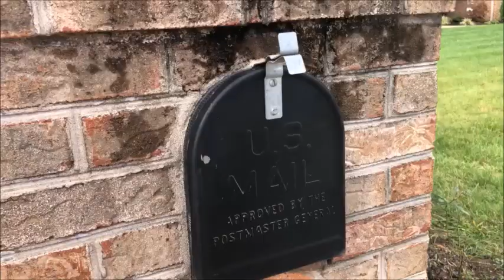Li W TV 241In the Kitchen (Chinese / English) Conversation 利生活频道 厨房里看图学习中英文口语 单词 用语 句子 高频日常美语 实用口语练习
In  this video we make breakfast (oatmeal and pear with fruit tea), then do a little work in the yard.

Li's book THE BEAUTIFUL WOMAN WORKBOOK: Your Guide to Becoming the Beautiful Woman You Already Are is available from Amazon in paperback and Kindle versions.